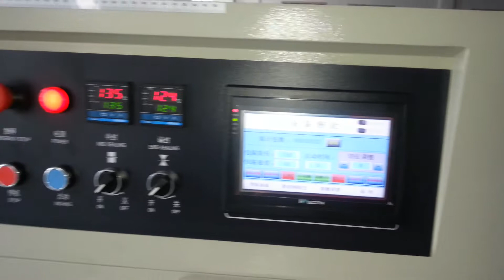Mango slices packing machine